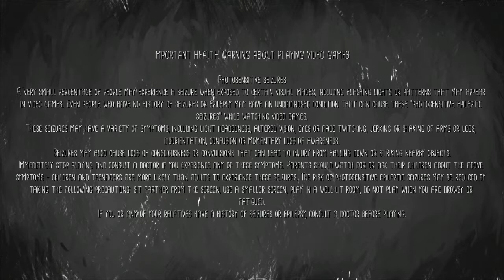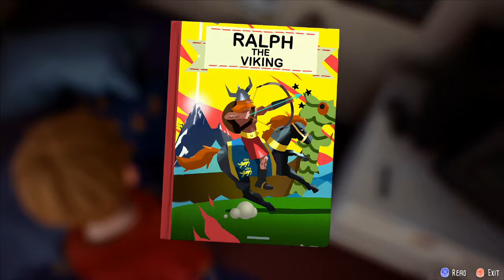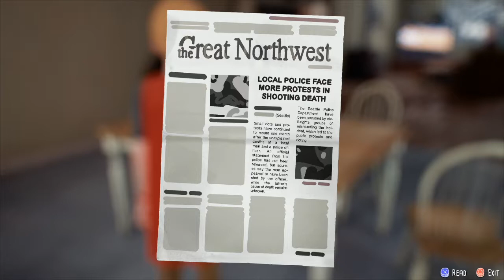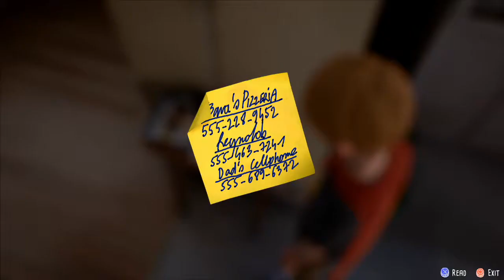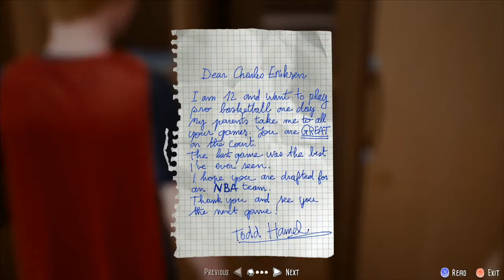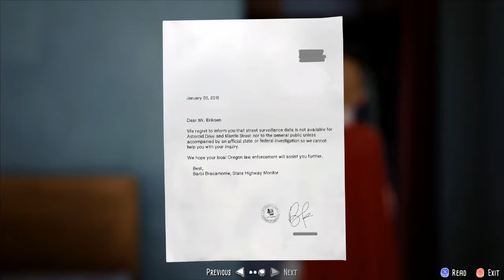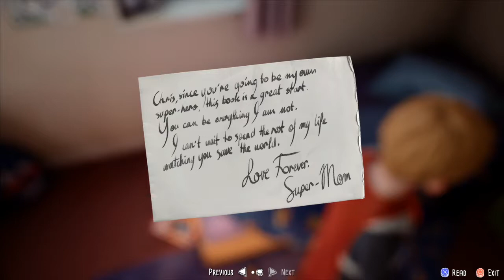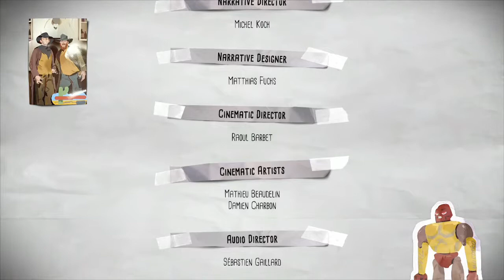I'm So Emotional | The Awesome Adventures of Captain Spirit - Episode 1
Strap in for a long one guys! I am so excited that Life is Strange 2 is coming out soon, so of course I had to play this demo. I can't wait to see how Don't Nod is going to further this story.